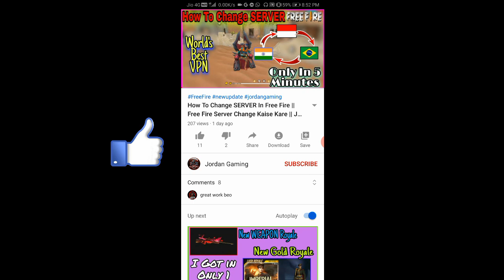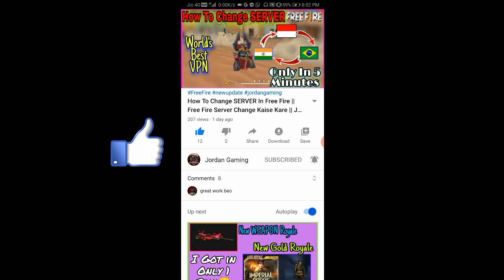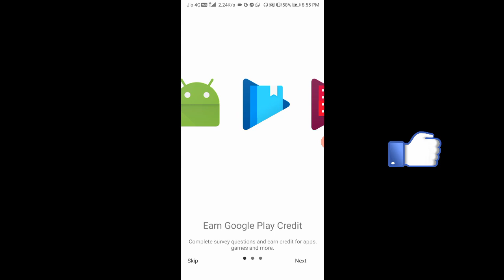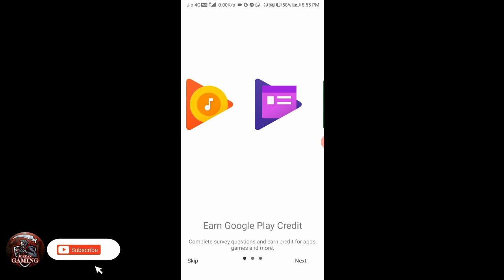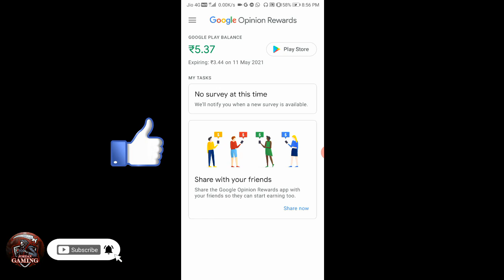Rs 10 and 29 Special Airdrop Free Purchase | Diamonds Giveaway and Alok Giveaway full details | JG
2 like the video
3 share
4 comment